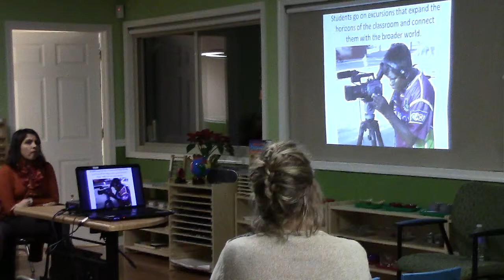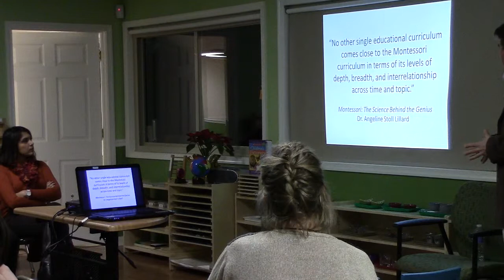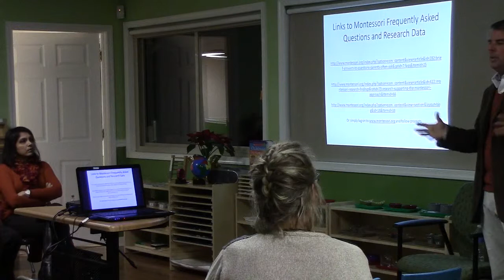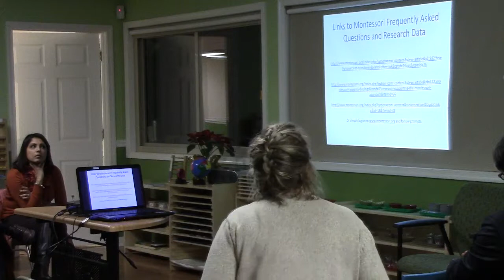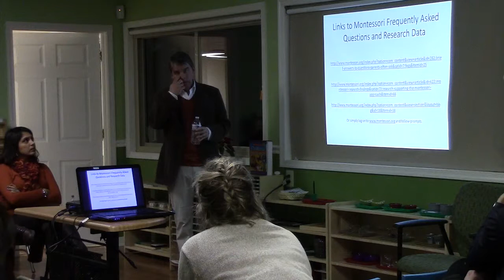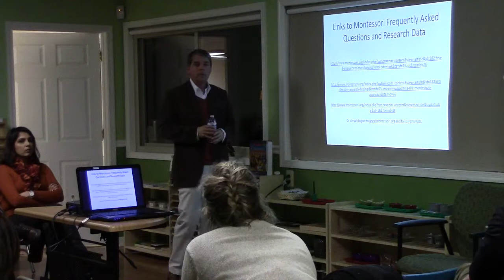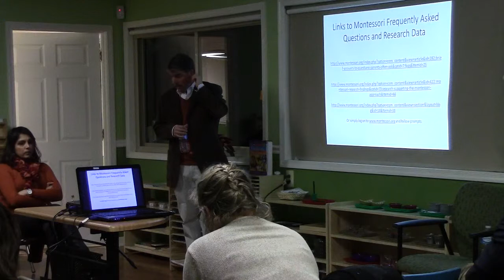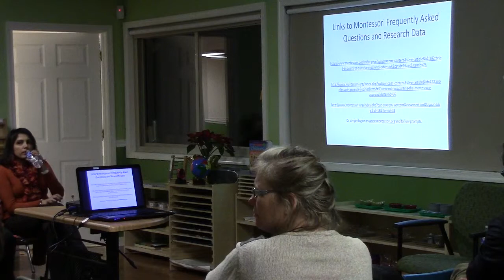Lower Elementary Orientation w Andrew Kutt 2 of 3 (unedited)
Parent Ed presentation for Lower Elementary offering at Meadows